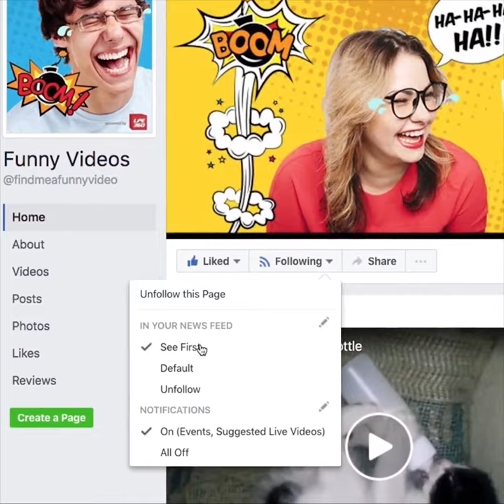When DJ's aren't DJing... (This is AMAZING!) Funny videos